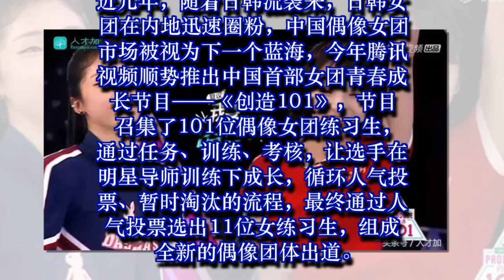《创造101》：脸上写满野心的人，真好看